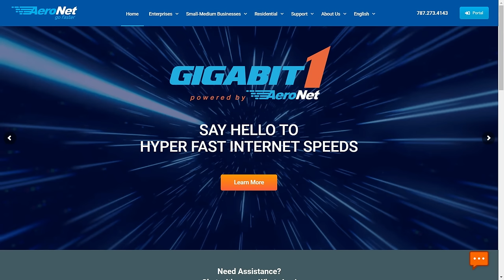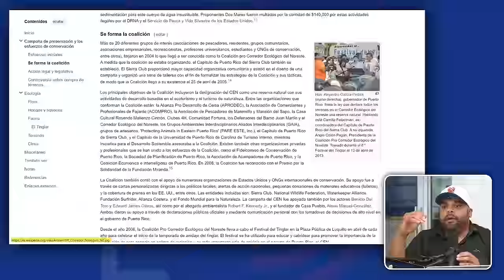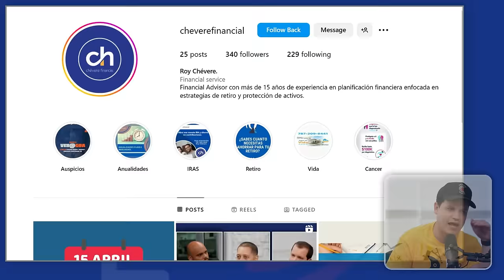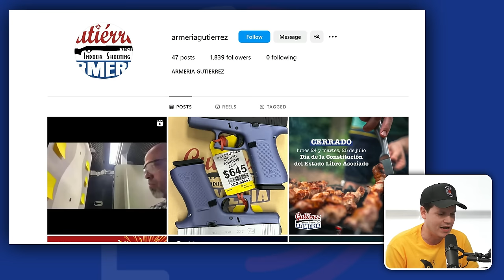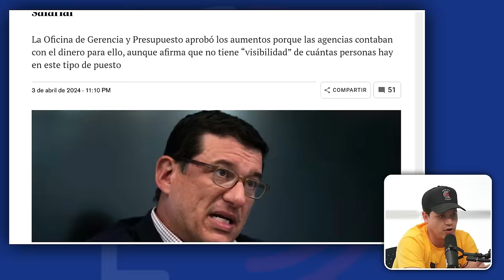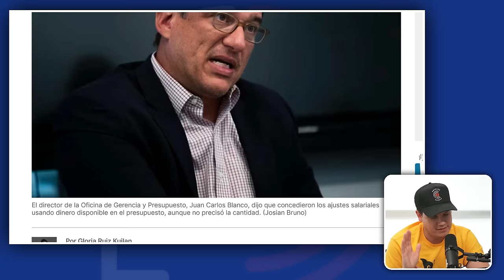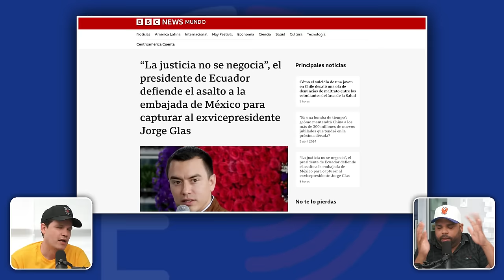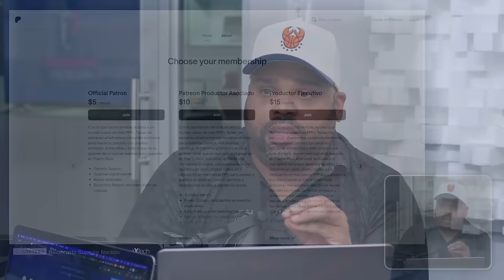PPP EXTRA: La historia secreta del tirapiedras del PPD y el futuro primer damo boricua de Honduras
En este episodio: te contamos quién es Carlos Díaz y lo que hay detrás de su estrategia para salir electo; lío entre el Gobierno central y la Junta por los empleados de confianza; se desata la crisis entre Ecuador y Perú y Puestos Pa'l BSN.

¿¡Te quieres ir pa México con nosotros?! Registra tu interés aquí y Viajero Spot se estará comunicando contigo esta semana. Conoce más en podcastppp.com.

Presentado por el mejor internet de Puerto Rico - AeronetPR.com. Cambiate ahora llamando al 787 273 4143.

Presentado por nuestros patroncitos PYME:

¡Impulsa tu empresa con el uso de tecnología! En Kora no solo creamos y desarrollamos software. En Kora transformamos negocios ofreciendo soluciones personalizadas mediante desarrollo de aplicaciones web y móvil, informes de inteligencia de negocios, implementaciones en la nube, integraciones con Sistemas ERP (contabilidad). ¿Por qué elegirnos? Contamos con recursos con más de 10 años de experiencia en software development y mejoramiento de procesos empresariales, ofrecemos soluciones a la medida, según tus necesidades, optimizamos tus procesos para maximizar la productividad. Te puedes comunicar con nosotros al o escribirnos a . Para más información nos puedes visitar en korallc.com. ¡Tu éxito es nuestro compromiso!
Planifica tu futuro hoy para que disfrutes de mayor libertad financiera y ahórrate unos chavitos en la planilla. Abre una IRA hoy  y ahorra en contribuciones. También puedes consolidar todas tus IRAs haciendo un rollover.  Roy Chévere cuenta con más de 14 años de experiencia y ofrece diferentes alternativas en el mercado ya sea en productos de intereses indexados o fijos. Llámalo ahora mismo para orientarte y sacar tu cita al y recuerda también que lo puedes seguir en Instagram como Chevere Financial, Mira que Chévere!!!
Armería Gutierrez en Arecibo, tu armería (y club de tiro) patroncito. Haz los trámites para tu portación de armas o practica tu puntería en Arecibo.